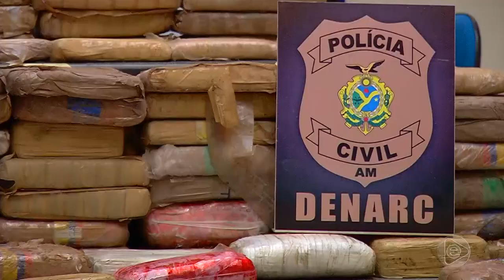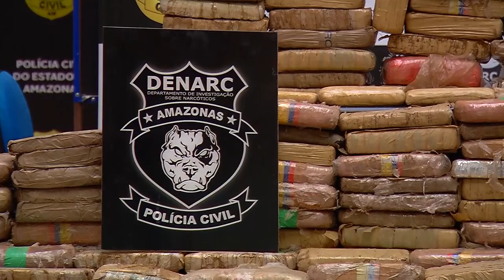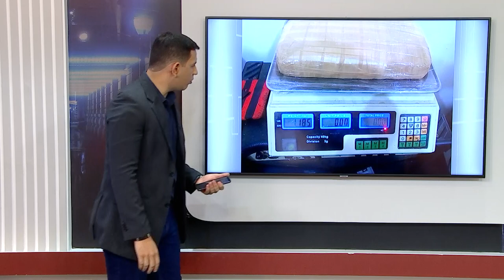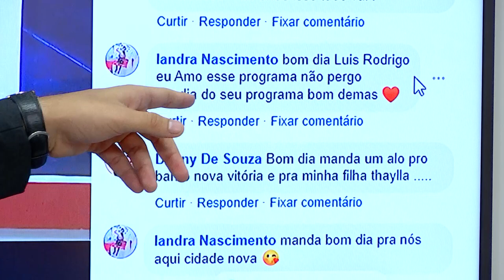NA MIRA 07 01 2020 BL02